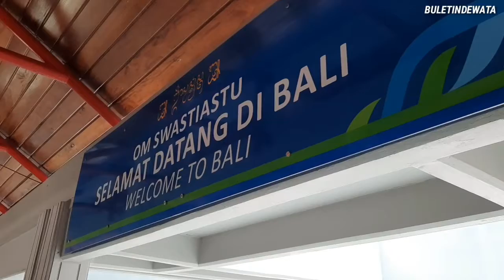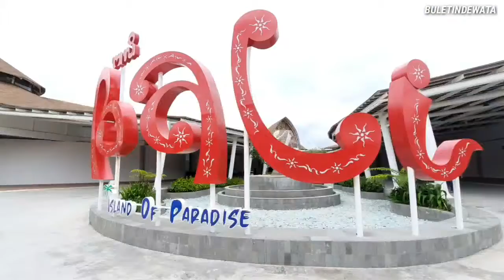PENUMPANG DOMESTIK DI BANDARA I GUSTI NGURAH RAI MENINGKAT SAAT LIBUR PANJANG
LIBUR PANJANG PENUMPANG DOMESTIK MENINGKAT DI BANDARA I GUSTI NGURAH RAI - BALI

Buletindewata, Mangupura.

PTS General Manager PT Angkasa Pura I (Persero) Bandar Udara Internasional I Gusti Ngurah Rai, Rahmat Adil Indrawan menyampaikan kabar menggembirakan dalam wujud pertumbuhan penumpang rute domestik yang terlayani selama periode libur akhir pekan ini (14-16 Agustus 2020), dibandingkan dengan periode libur Hari Raya Idul Adha (31 Juli-2 Agustus 2020). “Sejak tanggal 14 Agustus 2020, kita sudah mengalami peningkatan penumpang yang lumayan, kurang lebih 1.000 hingga 1.500 penumpang per hari, yang mana berkebetulan dengan libur panjang 17 Agustus," tambahnya.

Pada periode libur Hari Raya Idul Adha yang jatuh pada tanggal 31 Juli hingga 2 Agustus 2020 silam, tercatat sejumlah 6.394 penumpang rute domestik memasuki Bali via pesawat udara, atau terdapat 2.131 rataan penumpang yang tiba selama 3 hari tersebut. Sementara pada periode libur akhir pekan tanggal 14-16 Agustus 2020, tercatat sebanyak 11.181 penumpang tiba di Bali melalui penerbangan rute domestik, di mana rata-rata per harinya sebanyak 3.727 penumpang terlayani di Terminal Kedatangan Domestik.  Jika dibandingkan, terdapat pertumbuhan sebesar 75%, serta terdapat pertumbuhan rata-rata harian sebanyak 1.596 penumpang dalam perbandingan kedua periode libur akhir pekan tersebut.

Dalam rangkaian peringatan HUT ke-75 kemerdekaan Republik Indonesia di bandar udara, manajemen PT Angkasa Pura I (Persero) selaku pengelola bandar udara turut menggelar kegiatan ARFF Challenge. Dalam kegiatan ini, unit Airport Rescue and Fire Fighting (ARFF) menggelar serangkaian lomba ketangkasan personel yang ditujukan untuk meningkatkan kualitas personel serta kerja sama tim.

“Tujuannya untuk melatih para personel Pemadam Kebakaran Bandar Udara, supaya bisa dengan lincah, cepat, dan responsif melakukan evakuasi maupun pemadaman jika terjadi kecelakaan. Dengan melakukan hal ini, kita senantiasa terus menerus memperbaiki performa para _fire fighters_ kita,” lanjut Rahmat Adil.

Rahmat Adil menutup dengan harapan terkait peningkatan kembali pariwisata di Bali. “Mudah-mudahan, dengan (momentum libur panjang akhir pekan) ini menjadi momen di mana penumpang domestik kembali _traveling_, dan kembali meningkatkan perekonomian dan pariwisata di Pulau Bali yang kita cintai ini,” pungkasnya. [RN]